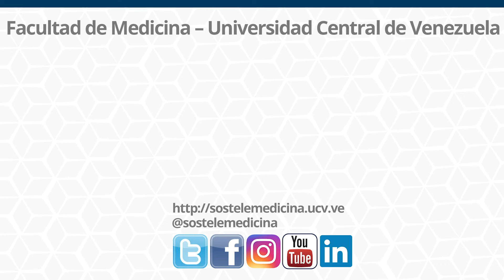1. Introducción al Foro Doctorado individualizado - Dr. José Ramón García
Con la finalidad de puntualizar las bases y los pasos a seguir para realizar un doctorado individualizado en la Facultad de Medicina de la Universidad Central de Venezuela, la Coordinación de Estudios de Postgrado de esta Facultad, en conjunto con la Academia Nacional de Medicina decidieron realizar un foro explicativo que sirva de orientación y estímulo a todos los profesionales de las ciencias de la salud que deseen aplicar a esta forma de estudios.

En este vídeo, el Dr. José Ramón García, director de la Coordinación de Estudios de Postgrado de la Facultad de Medicina de la Universidad Central de Venezuela, realiza la introducción al foro con la presentación de los participantes en esta actividad.